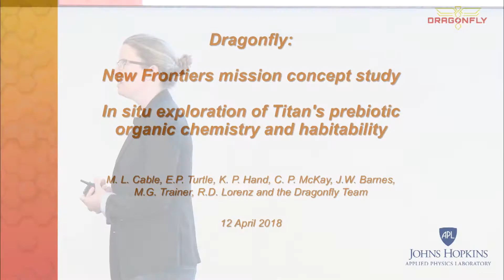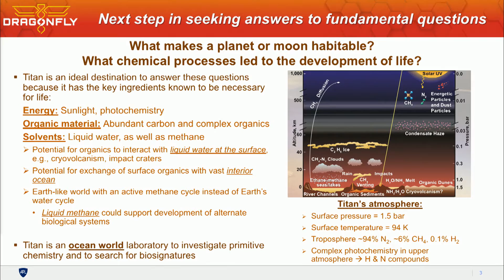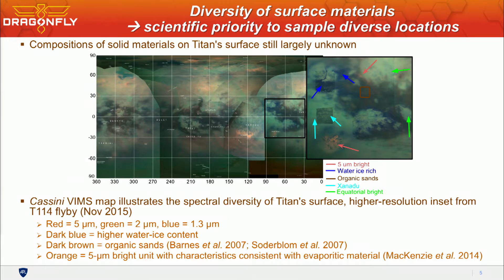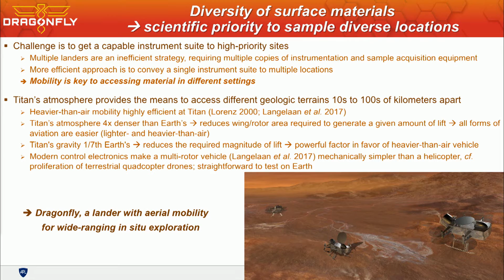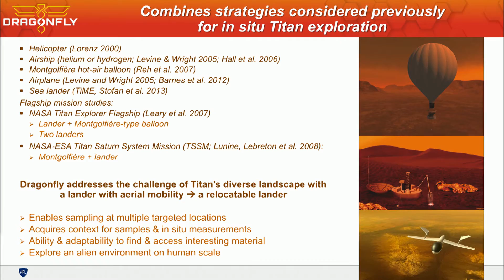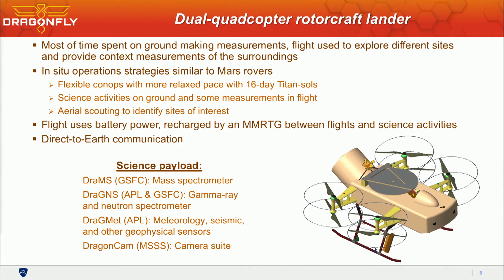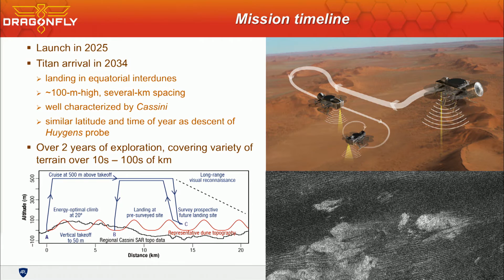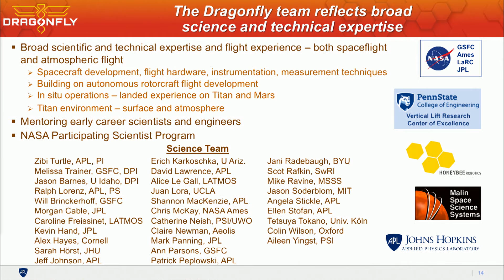Dragonfy: exploring Titan’s chemistry & habitability | Morgan Cable at Breakthrough Discuss 2018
Saturn's moon Titan, with its liquid hydrocarbon lakes, is a possible candidate for exotic forms of life. Morgan Cable of NASA's Jet Propulsion Laboratory introduces Dragonfly, a mobile lander mission aiming to explore the moon's water ice and sand sediments and analyse their chemistry, habitability and possible biosignatures.